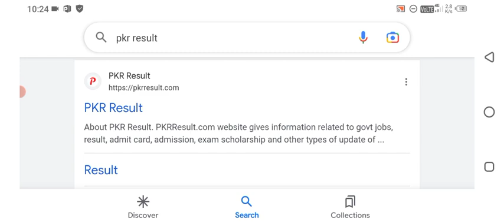crpf hcm answer key 2023|crpf hcm answer key 2023 kab aayega|crpf hcm answer key 2023 news today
crpf hcm answer key 2023crpf hcm answer key 2023|crpf hcm answer key 2023 kab aayega|crpf hcm answer key 2023 news today
crpf hcm answer key 2023
crpf hcm answer key kaise dekhe
crpf hcm answer key Kab aayegi